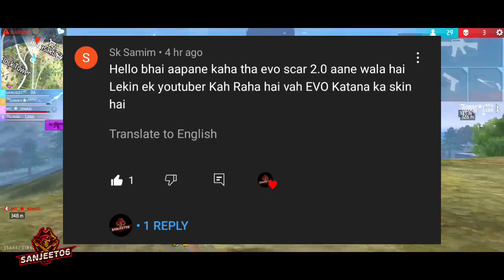NEXT FADED WHEEL FREE FIRE | EVO M4A1 OR EVO AN94 KAB AAYYGA FREE FIRE | NEXT EVO GUN FREE FIRE MAX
Hello Guys;

1. Garena Free Fire Indonesia Live
2,Garena Free Fire Brazil Live
3.Garena Free Fire Brasil Live
4. Garena Free Fire India Live
5. Garena Free Fire Singapore Live
6. Garena Free Fire Thailand Live

CONFIGURACIÓN PERFECTA para SAMSUNGA3,A5,A6,A7,J2,J5,J7,S5,S6,S7,39,410,420,A30,450,470//FREEFIR

Next fist skin
free fire next fist skin
Next fist skin free fire
ob36 fist skin free fire
next update freefire
ob36 all bundle video review free fire
ob36 all gun skin video review free fire
ob36 all emote video review free fire
ob36 all Annimason video review free fire
next evo bundle freefire
new evo bundle freefire
evo bundle ob36 freefire
tonight update freefire
freefire max
evo mp40 return freefire
next evo gun free fire
evo scar 2.0 full review free fire
evo an94 full video review free fire
next return evo bundle freefire
next return evo gun free fire
next return fist skin free fire
one punch man fist skin return freefire
one punch man m1887 return freefire